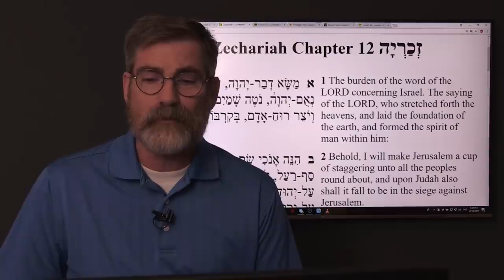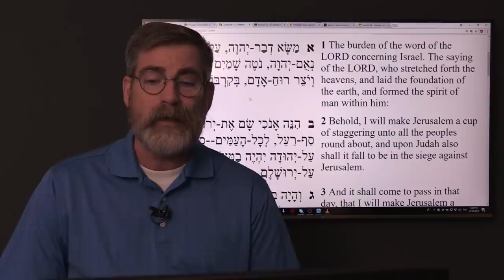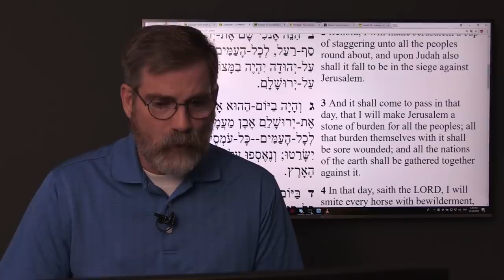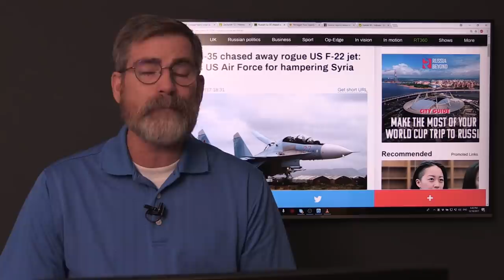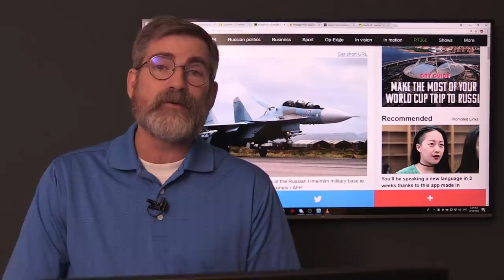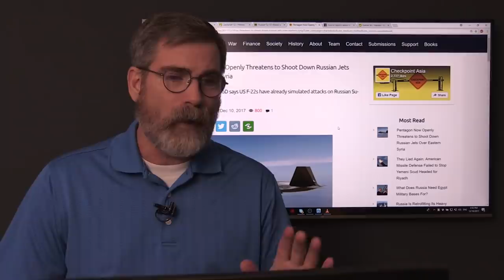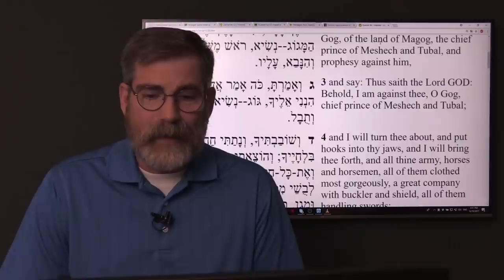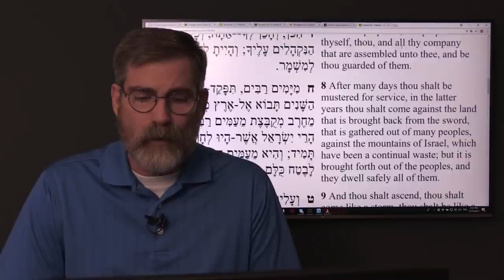US and Russia Nearing Conflict Over Syria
US and Russia Nearing Conflict Over Syria as Russian fighter intercept F-22 and now the Pentagon threatens to shoot down Russian planes as it stakes it claim to Eastern Syria.
Violence spreads through the streets of Jerusalem as it becomes a burdensome stone.